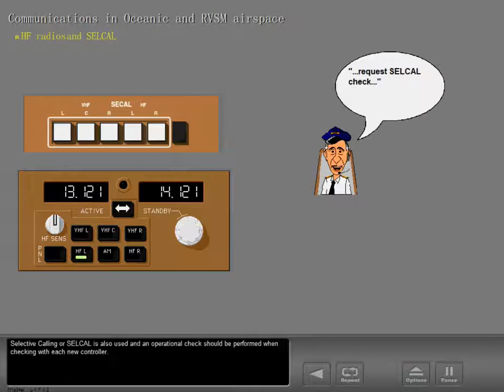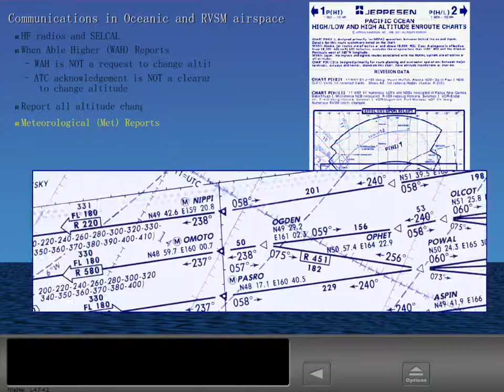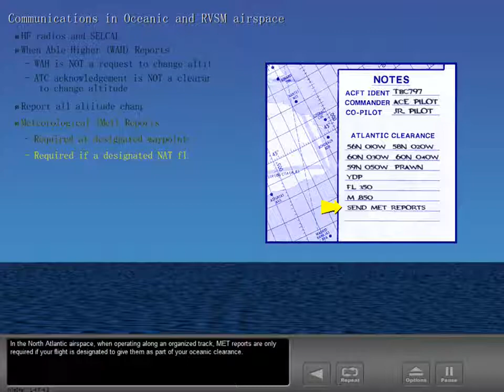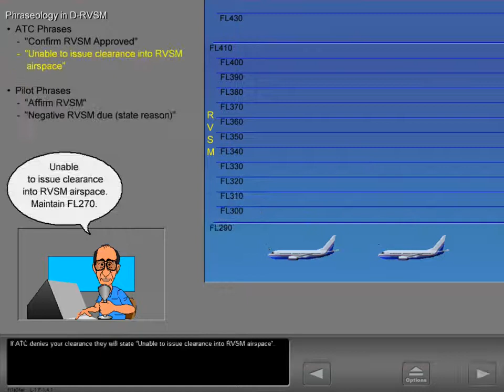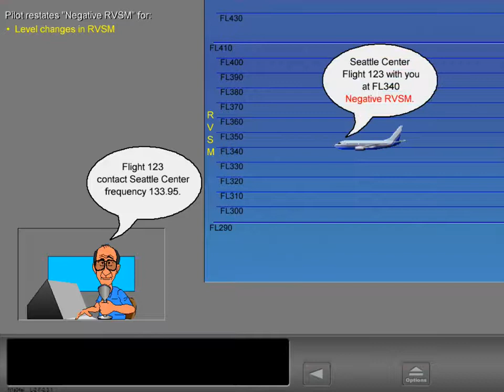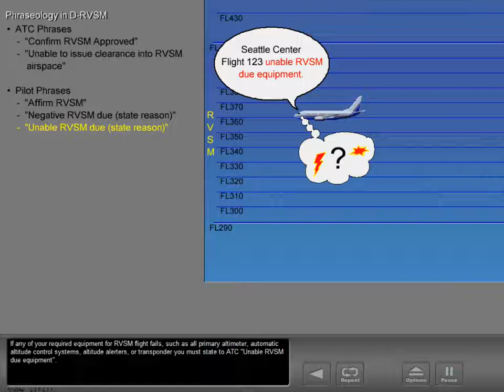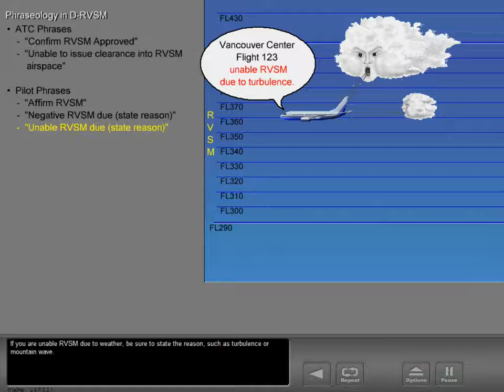B737-900ER - PERFORMANCE - RVSM - COMMS